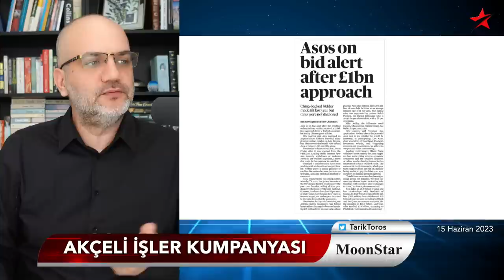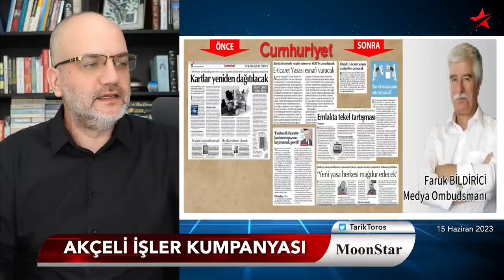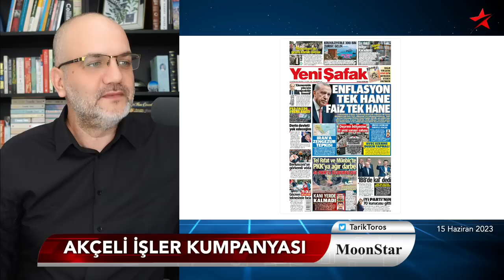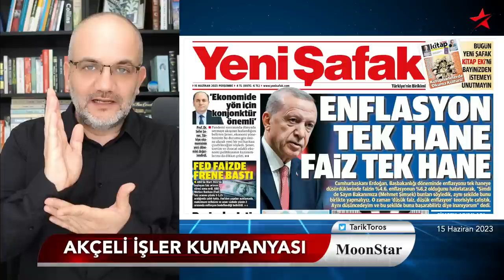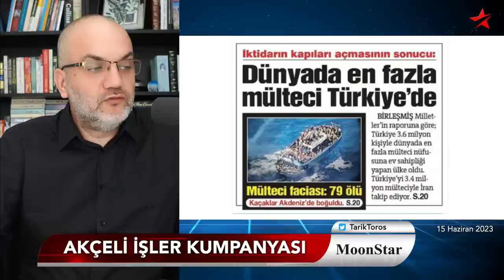Erdoğan'ın iki kumarı.. Çikolata kutusunda rüşvet olayı.. | Tarık Toros | Manşet | 15 Haziran 2023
15 Haziran 2023

• Erdoğan'ın iki kumarı:
• Başa getirdiklerini topun ağzına koydu!
• Cumhuriyet'e çikolata kutusunda rüşvet konusu..
• Ahlatlıbel efekti..
• İmamoğlu'na ikinci pranga..
• Türkiye'nin en zengini değişti
• Yakın dostunun cenazesine gidemedi